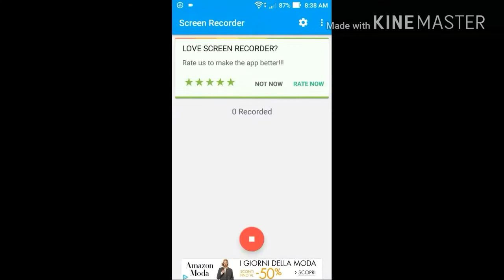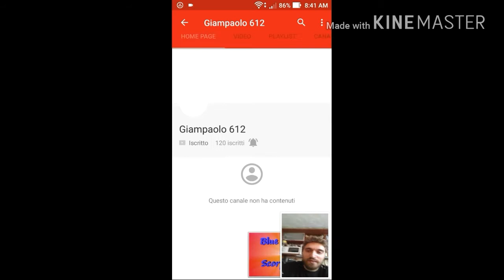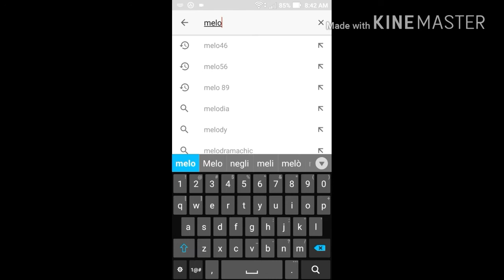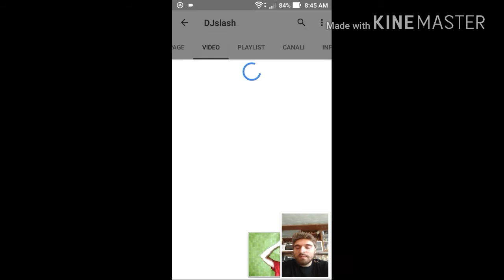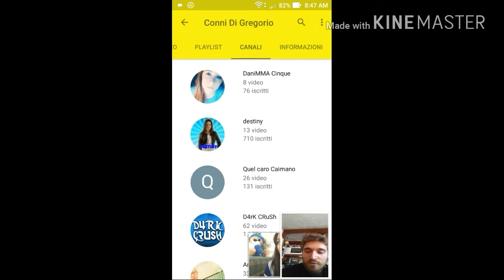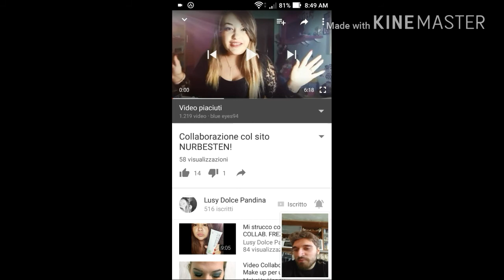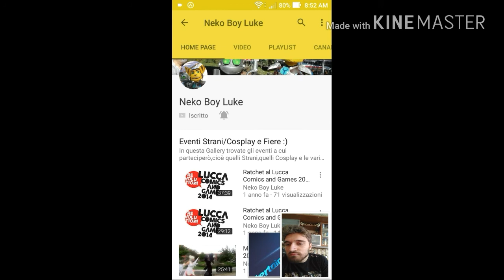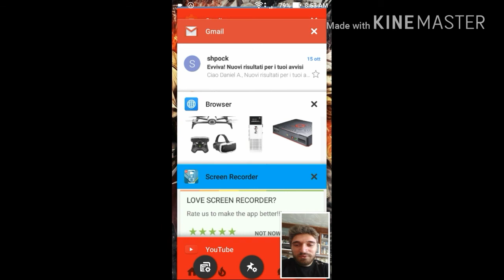SPONSORIZZAZIONI #5 PARTE CON BLUE EYES94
Bella a tutti ragazzi benvenuti in questo nuovissimo video oggi vi ho messo le sponsorizzazioni della 5^ puntata ;) ecco i link dove potete andare ad iscrivervi ;D

STRUMENTI X LA REGISTRAZIONE
CELLULARE = ASUS ZENPONE 2 LASER  ANDROID 6.0.1
APP X REGISTRARE = SCREEN RECORDER
APP X EDITARE = KINEMASTER ( MIGLIORE IN ASSOLUTO )

N.B. =VI RICORDO CHE SE VOLETE ESSERE SPONSORIZZATI SCRIVETE NEI COMMENTI Bluesponsorizzami ;) ok tutto chiaro ? ^_^